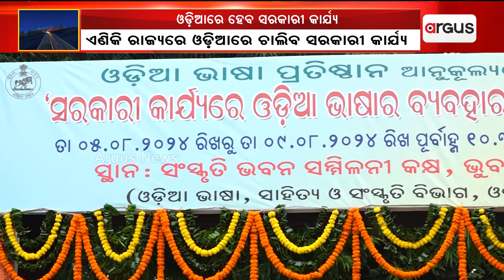ଓଡିଆରେ ଚାଲିବ ସରକାରୀ କାର୍ଯ୍ୟ || Odia language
ଏଣିକି ରାଜ୍ୟରେ ଓଡିଆରେ ଚାଲିବ ସରକାରୀ କାର୍ଯ୍ୟ। ଓଡ଼ିଆରେ ବିଭିନ୍ନ ସରକାରୀ ନଥିପତ୍ର କାମ କରିବେ ସରକାରୀ କର୍ମଚାରୀ। ଓଡ଼ିଆ ଭାଷା, ସାହିତ୍ୟ ଓ ସଂସ୍କୃତି ବିଭାଗ ଅଧିନରେ ଥିବା ଓଡିଆ ଭାଷା ପ୍ରତିଷ୍ଠାନ ଆନୁକୁଲ୍ୟରେ ଆରମ୍ଭ ହୋଇଛି ପ୍ରଶିକ୍ଷଣ ଶିବିର ।
ArgusNews odianews odishanews OdiaCulture odialanguage Bhubaneswar Argus News is Odisha's fastest-growing news channel having its presence on satellite TV and various web platforms. Watch the latest news updates LIVE on matters related to education & employment, health & wellness, politics, sports, business, entertainment, and more. Argus News is setting new standards for journalism through its differentiated programming, philosophy, and tagline 'Satyara Sandhana'.